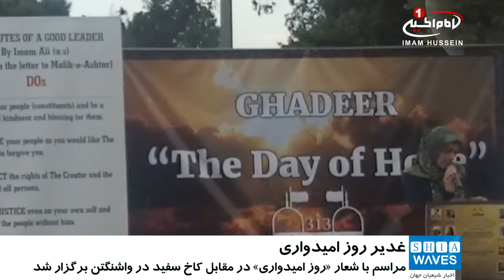معرفی شخصیت والای امیرالمومنین علیه السلام به غیر مسلمانان در مقابل کاخ سفید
شیعیان مقیم آمریکا جشنی را به مناسبت عیدغدیر و با شعار «روز امیدواری» در مقابل کاخ_سفید، مقر ریاست جمهوری این کشور در شهر «واشنگتن» برگزار کردند.

به گزارش شیعه ویوز، این مراسم که به همت «موسسه امام علی علیه السلام» در واشنگتن و «موسسه بین المللی 313» برپا شد، شاهد حضور چندین تن از خطیبان حسینی بود که در سخنرانی های خود بر اهمیت احیای مناسبت های حزن و شادی «اهل_بیت علیهم السلام» و رساندن و نشر آن به جهانیان تاکید کردند.

این خطیبان در سخنان خود نیز به واقعه عظیم غدیر اشاره و به شرح علل جانشینی بلافصل حضرت « امیرالمومنین علی ابن ابی طالب علیه السلام» پس از «رسول خدا صلی الله علیه و آله» پرداختند.

برگزار کنندگان این مراسم که با پوشش خبرگزاری های محلی همراه بود، هدف از برگزاری این مراسم را تبیین هر چه بیشتر فرهنگ غدیر و سیره «امیرالمومنین علیه السلام» در نوع حکومت داری ایشان و نبود زندانیان سیاسی یا فقیران گرسنه در طول حکومت این امام همام عنوان کردند.

همچنین، در این جشن باشکوه، صدها شاخه گل رز، هزاران کارت پستال مزین به احادیث «امیرالمومنین علیه السلام» و نیز نامه ایشان به مالک اشتر که پس از ترجمه در قالب کتابی به زبان انگلیسی به چاپ رسیده است، در میان مردم آمریکا توزیع شد.

شایان ذکر است، شیعیان مقیم در ایالات متحده آمریکا همه ساله عید سعید غدیر را با شکوه هرچه تمام برگزار می کنند.